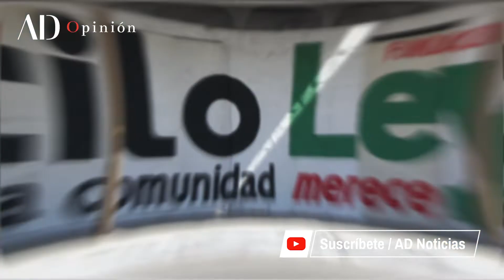Diferencia entre propaganda e información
Publicidad e información no es lo mismo; aunque muchos medios pretendan exponerlo de la misma manera. ¿Cuáles son sus diferencias?